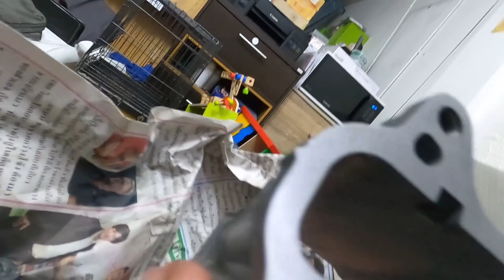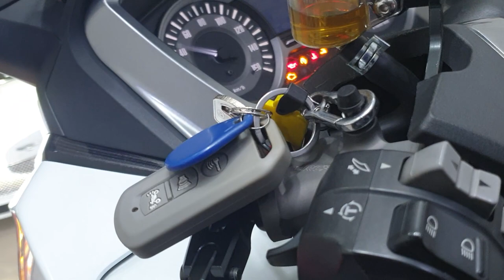ไปรับของ ตีปลอกลูก76 เสียงที่ไม่อยากได้ยิน!!! | FORZA300 [EP.170]